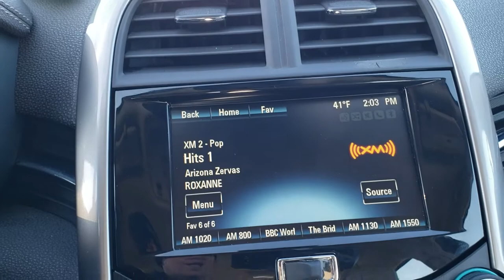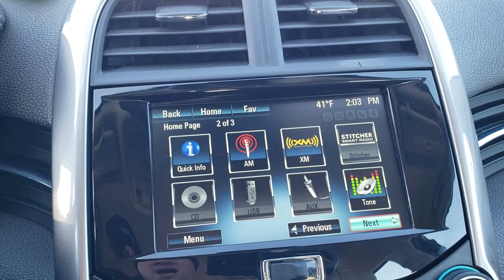2015 CHEVROLET MALIBU LT FOUR DOOR SUMMIT WHITE WALK AROUND REVIEW 9J287C SOLD!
This 2015 CHEVROLET MALIBU LT IN SUMMIT WHITE is the vehicle we did walk around review of today.

Thank you for checking out this video of this 2015 CHEVROLET MALIBU LT IN SUMMIT WHITE

STOCK: 9J287C
PRICE: $11,999
MILES: 61,179
MAKE: CHEVROLET
MODEL: MALIBU
VIN: 1G11C5SL8FU136189
LOCATION: FOND DU LAC OSHKOSH WISCONSIN, 54937 TRUCKS ON 41

CLEAN TITLE HISTORY! NEW TIRES! 2.5 Liter DOHC I4 Engine, 196 Horsepower, Four Door Sedan, LT1 Package 1LT LT, Automatic Transmission Center Console Shifter, Front Wheel Drive FWD, Reverse Backup Camera Rearview Camera, Onstar System, Power Driver's Seat, Non Smoker, Tan Cloth Seats, Bucket Seats, Power Mirrors, Stabilitrak Traction Control, BRAND NEW P225/55 R17 Tires, Factory Alloy Rims Premium Wheels, Four Wheel Disc Brakes, Projector Lamp Headlights, Chevy MyLink Touchscreen Radio, AM / FM Radio Tuner, Sirius/XM Satellite Radio Capabilities Sirius / XM, CD Player, Bluetooth, Hands-Free Phone Controls Blue Tooth, Auxiliary MP3 Jack Portable Audio Connection, USB Jack Portable Audio Connection, Keyless Entry with Factory Remote Start, Rear Window Defroster, Adjustable Height Seatbelts, Driver and Passenger Front Air Bags, L.A.T.C.H. Child Safety System, Side Curtain Air Bags SRS Safety Restraint System, Multi-Function Steering Wheel Controls, Homelink System with Three Programmable Buttons for Garage Doors, Lighting Systems & Security Systems, Compass, Outside Temperature Display and Mileage Display, Woodgrain Dash And Door Trim, Air Conditioning AC, Cruise Control, Power Locks, Power Windows, Automatic Headlights Autolamp, Tilt/Telescope Steering Wheel, Summit White, CLEAN AUTOCHECK! Very very clean inside and out! This is one of the sharpest 2015 Chevrolet Malibu four door sedans we have ever had on our lot! Make your move before this super clean ride is gone!

STOCK: 9J287C
PRICE: $11,999
MILES: 61,179
MAKE: CHEVROLET
MODEL: MALIBU
VIN: 1G11C5SL8FU136189